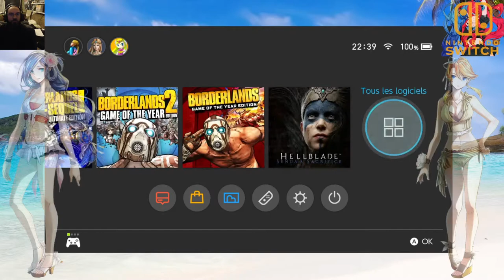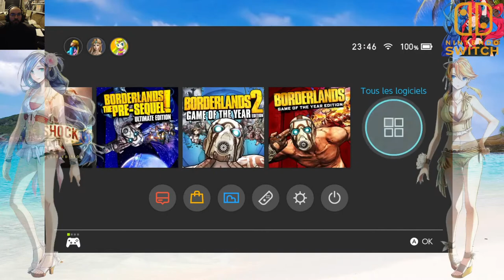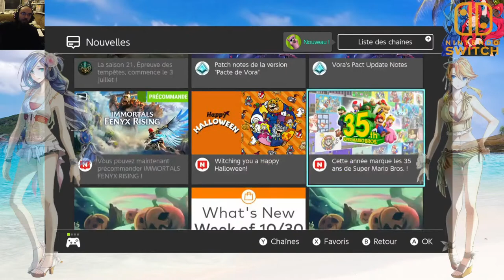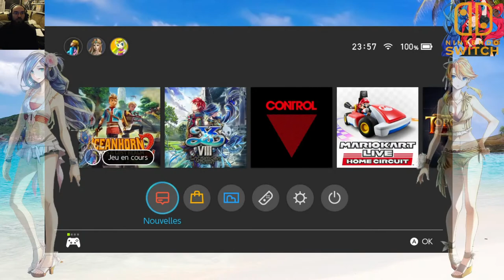[Kazuki Play] nintendo switch control, oceanhorn 2, torchlight 3, y's 8 etc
test/découverte/gameplay/fr